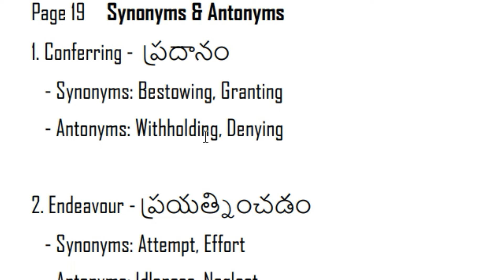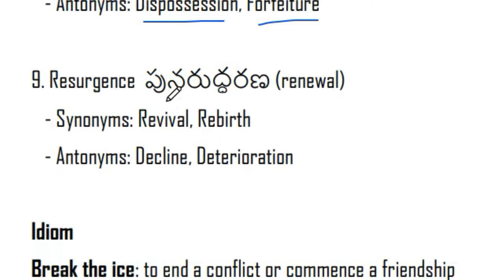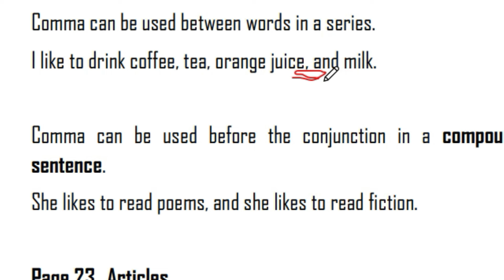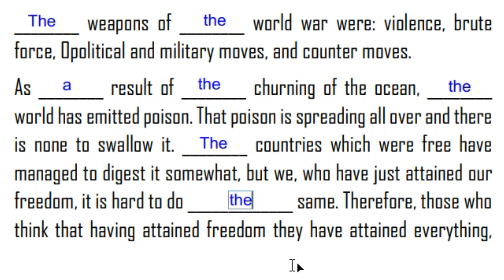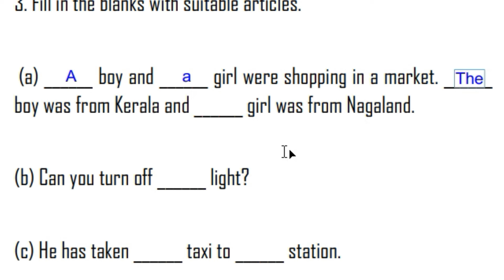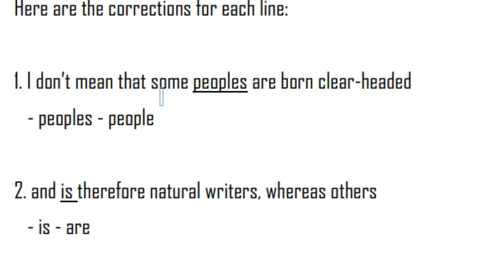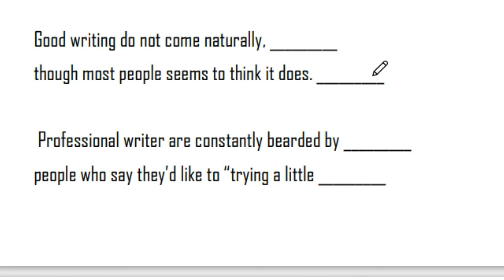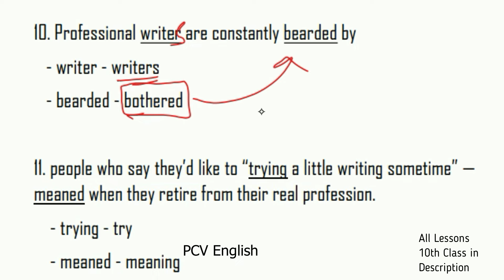Words and Expressions 2 Unit 2 Total Grammar in Telugu I Class 10 Lesson 2 Nelson Mandela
Words and Expressions 2 Class 10 Workbook Unit 2 in Telugu. Nelson Mandela total Grammar is discussed in this video.

This is AP Class 10 First Flight CBSE NCERT Chapter 2 Total English Grammar in Telugu  of Class 10 CBSE unit 2 English. It is in Class 10 NCERT Unit 2.  His First Flight  Explained in Telugu is in Two Stories about Flying in Class 10 CBSE lesson 3 English.

10th Class Supplementary reader AP CBSE NCERT English Footprints Without Feet NEW syllabus Lessons Explanation in Telugu

FIRST FLIGHT

Two Stories About Flying explained in Telugu

How to Tell Wild Animals explained in Telugu
The Ball Poem explained in Telugu

From the Diary of Anne Frank explained in Telugu
Amanda! explained in Telugu

Glimpses of India explained in Telugu
The Trees explained in Telugu

Mijbil the Otter explained in Telugu
Fog explained in Telugu

Madam Rides the Bus explained in Telugu
The Tale of Custard the Dragon explained in Telugu

The Sermon at Benares explained in Telugu
For Anne Gregory explained in Telugu

The Proposal (Play) explained in Telugu

The Book That Saved the Earth explained in Telugu